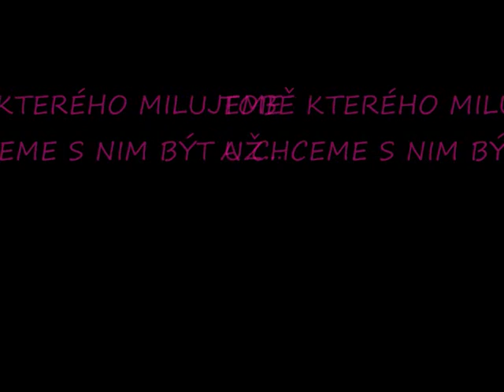PRO MÁRU.wmv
milujeme tě tatínku...jsi náš pupíček